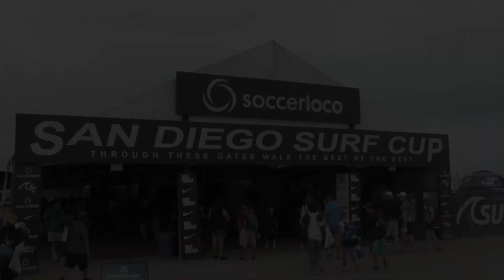CROSSFIRE PREMIER ECNL G02 vs SAN JUAN SPIRITS 02 ECNL GU15 SUPER BLACK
This video is about CROSSFIRE PREMIER ECNL G02 vs SAN JUAN SPIRITS 02 ECNL GU15 SUPER BLACK